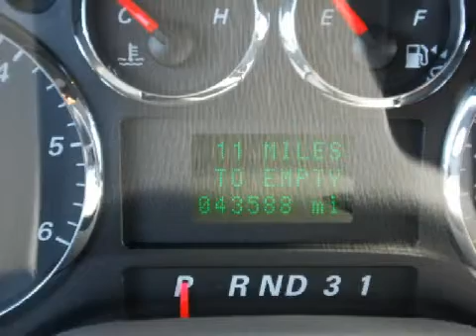Ford Freestar Plainville CT 06062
http://

 Year: 2006
 Make: Ford
 Model: Freestar
 Engine: 4.2L 6 CYL. FI
 Trans.: Automatic
 Exterior: Dark Toreador Red Clearcoat Metallic
 Miles: 43,588
 Interior: Flint